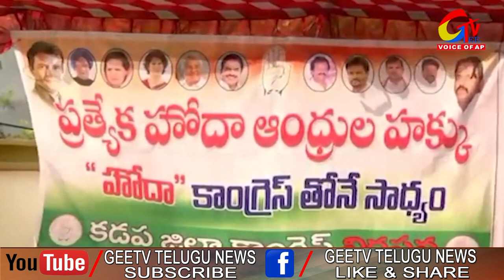ప్రత్యేక హోదా కోసం కాంగ్రెస్ నిరసన||GEETV Telugu News